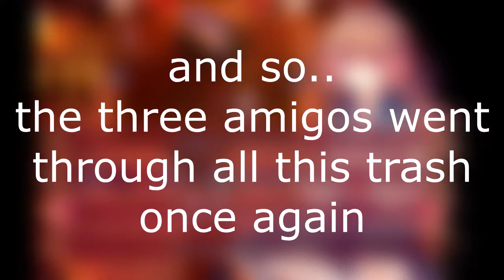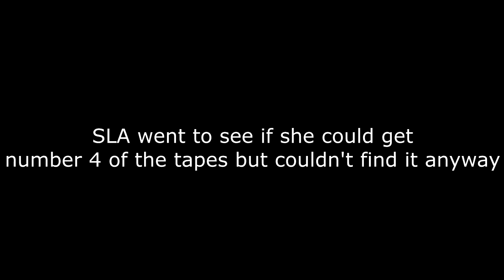[Pocket Mirror] Part 21 (How to entertain SLA)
21st ep of Pocket Mirror!~
hope yall enjoy this long ass adventure with us uwu

Thumbnail By BloodyAce123